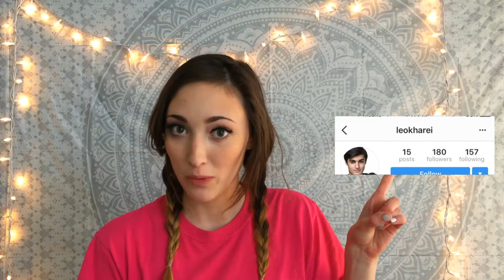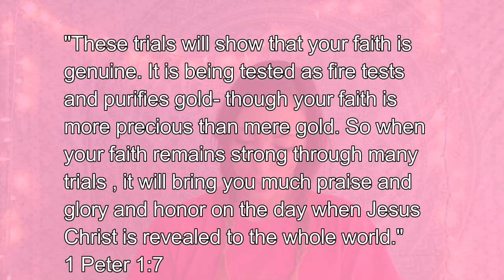Battling Anxiety l Giving God Your Stress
Hey fam, today I am sharing a verse with you about keeping your faith through your trials and tribulations. Learning to lean on God when you are feeling stressed and need someone to talk to.
Verse: 1 Peter 1-7
If you guys ever need someone to talk to just leave me a comment or message me!
See you all on Sunday!